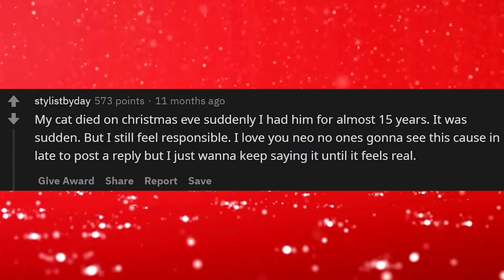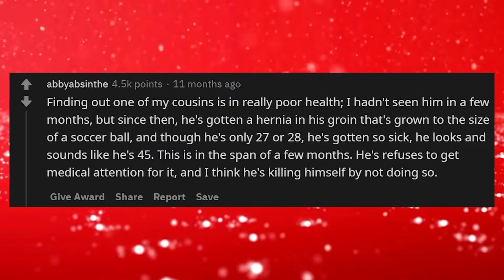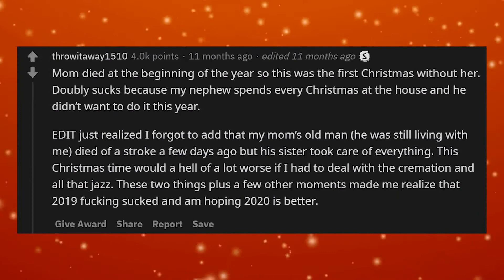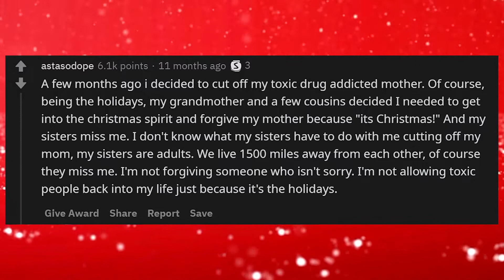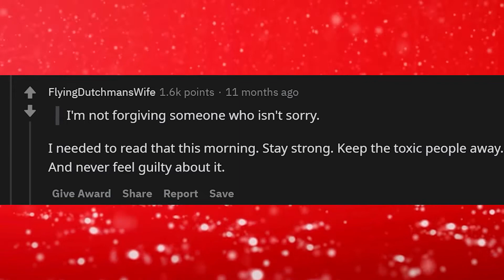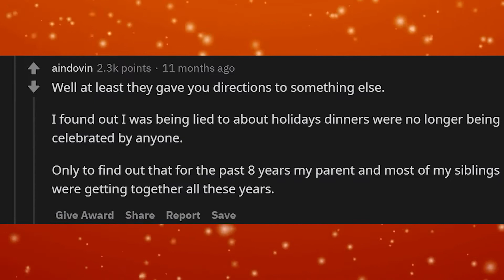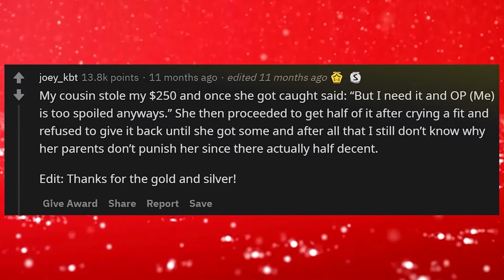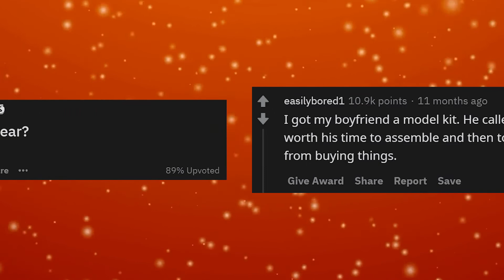(r/AskReddit) What Ruined Christmas This Year?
Reddit Stories

► What’s YOUR ruined Christmas story? Share your stories in the comments below! (Just like the members on Reddit)

This video was inspired by Radio TTS video titled Disturbing Facts You Wish You Didn't Know - AskReddit

AND inspired by Reddit Stories video titled WORST Things To Hear When Pretending To Sleep (/r/AskReddit) Reddit Stories